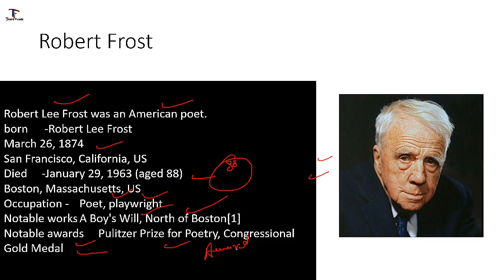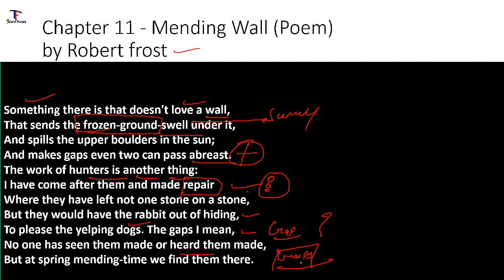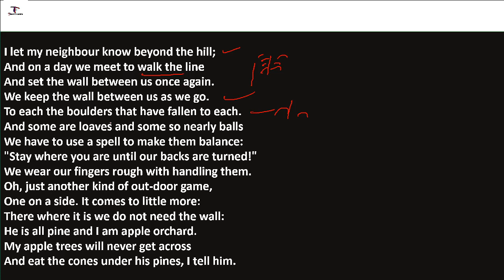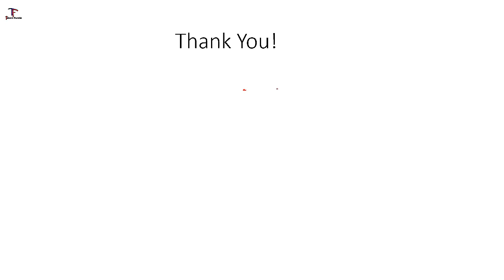Mending Wall (Poem} | Chapter 11 | Class10 | MP Board | By Shiva